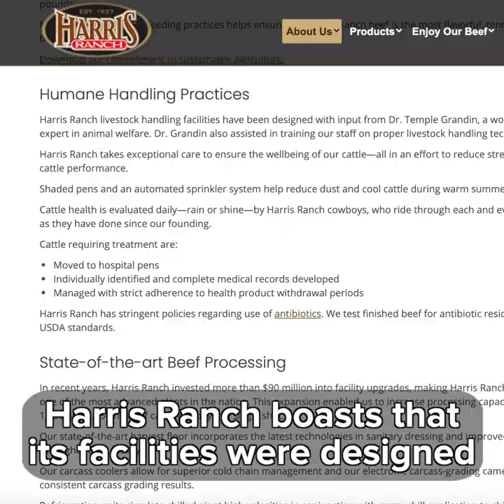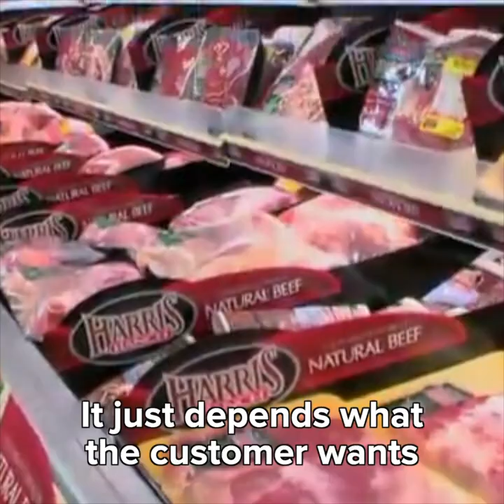An Investigation into "Harris Beef" Exposes Throat Slitting of Fully Conscious Cows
BREAKING: DxE just exposed California’s most notorious “beef” company: Harris Ranch Beef.